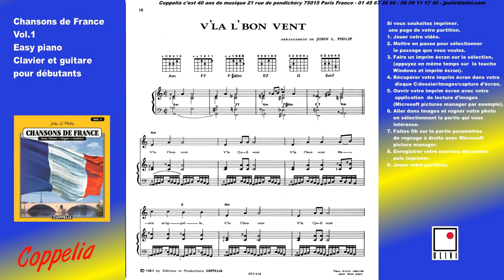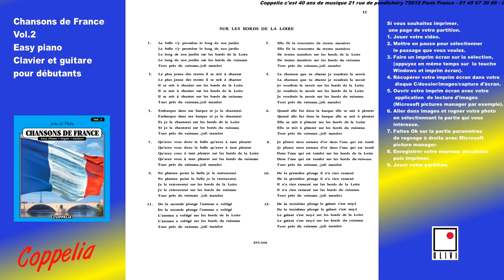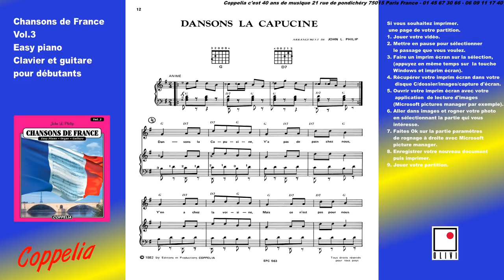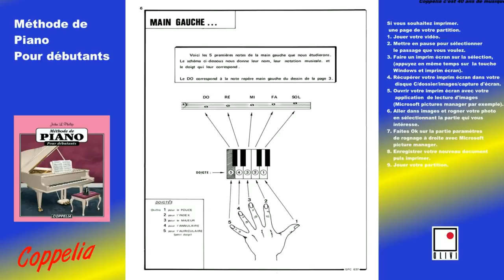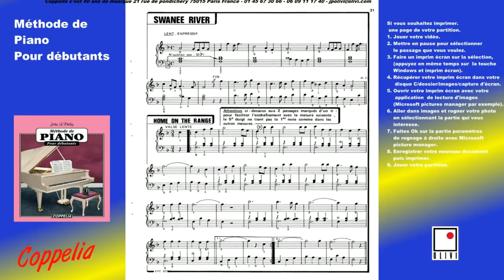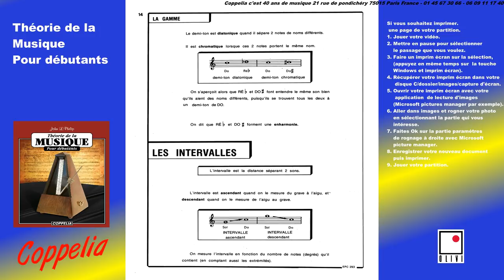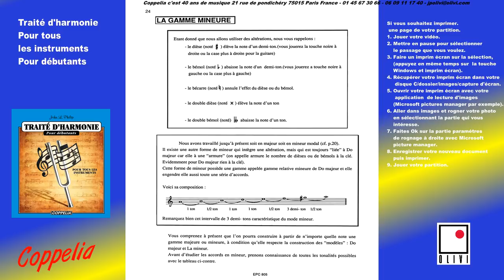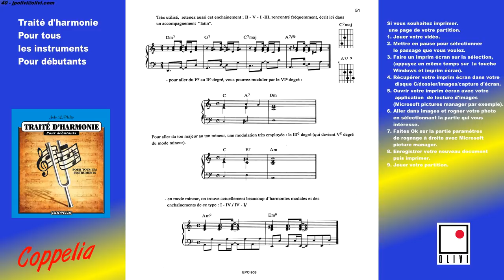PARTITION MUSICALE COMMENT APPRENDRE A JOUER DES CHANSONS FRANÇAISES - COPPELIA OLIVI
Contient les chansons suivantes:

Aux marches du Palais
Le temps des cerises
Plaisir d'amour
Vive la rose
Frère Jacques v'la l'bon vent
Se canto
Cadet Rousselle
La Bourguignonne
Le Roi a fait battre tambour
Adieu foulards, adieu madras
Brave marin
La petite hirondelle
La Vierge à la fontaine
La Marseillaise
En passant par la Lorraine
Le p'tit Quinquin
Sur les bords de la Loire
Chevaliers de la table ronde
Sur la route de Dijon
Ah ! si mon Moine
Trois jeunes tambours
Jeanneton prend sa faucille
A la claire fontaine
La Gigue
Ba moin un tibo
Va mon ami va
Voici le mois de May
Auprès de ma blonde
La Marseillaise

Partitions En vente chez Amazon ;

Musiques diverses Coppelia Olivi Music